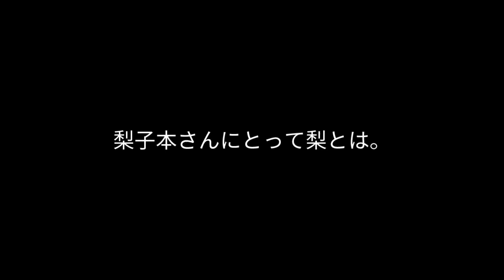奈良県の果物と言えばコレ！【大阿太高原の梨】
●お店情報【各店舗ご予約承っております】

〇緑三園（山口さん）,やまと梨園（前田さん）
※情報がわかり次第更新致します。

KCNタウンチャンネル
奈良地域おこし番組　ぐっと！奥大和
※14：08秒～
（編集地域おこし協力隊の外狩さん）

撮影場所： 奈良県吉野郡大淀町大字佐名伝１１０２
大阿太高原（緑三園）

●撮影協力者
・山口さん（緑三園）
・梨子本さん（梨子本果樹園）
・中西さん（万福農園）
・前田さん（やまと梨園）
・山口さん（真田園）
・外狩さん（地域おこし協力隊）

今回は外狩さんの紹介で大淀町にある梨の聖地！
大阿太高原の方に行ってきました。

若手梨農園の方々のご協力のもと撮影させて頂きました。
上記の方に情報があるKCNタウンチャンネルでも説明がありますが
大阿太高原で採れる梨は、様々な品種の梨が収穫でき、かつ他の梨とは違い、食べたらわかる美味しさがあるのだとか！

なぜ大阿太高原の梨がおいしいのかというと
実は大阿太高原の土は果物を育てるにあたって向いていない
土だとも、ただ逆にそれが梨にとってはストレスを与えることによって、より甘さが増し、美味しい梨が収穫できるとの事。
詳しくはKCNタウンチャンネルをご視聴下さい。

僕が驚いたことは、大阿太高原の梨農園だが凄いぞ！車で通ったらわかるのだが、どこを見ても梨園の看板ばかり！
梨のテーマパークに来た感じ！
特に8月9月10月は販売もしていて盛り上がっているとも！
車も基本的に無料でとめられるので、是非一度足を運んでみてはいかがだろうか！

少しでも「いいな！」「面白いな！」「旅したいな！」と思ったら【いいね】よろしくお願いします！